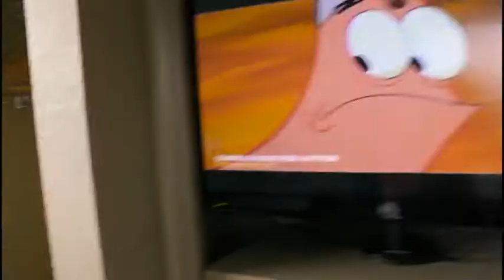What's been going on!!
Hey!! It's been awhile but life hasn't stopped. Here's a short video to update you guys on what's been going on. More laughs, family, food, makeup, hot topics coming!